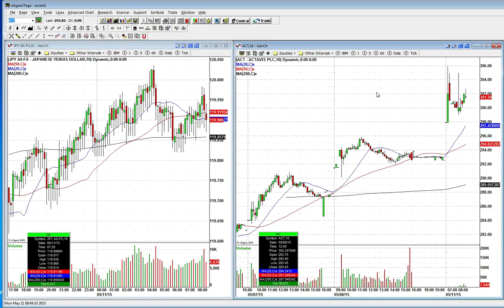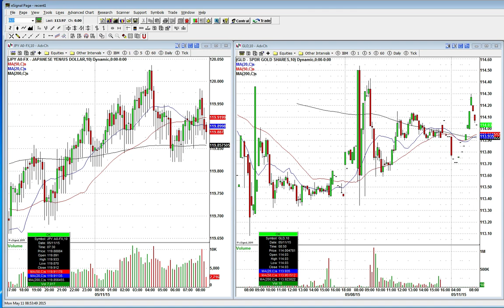Get Ready For An Options Ex Week Of Trading